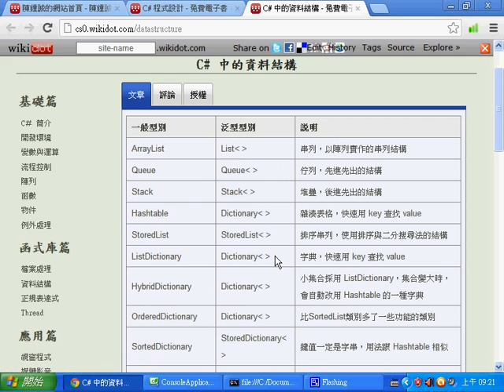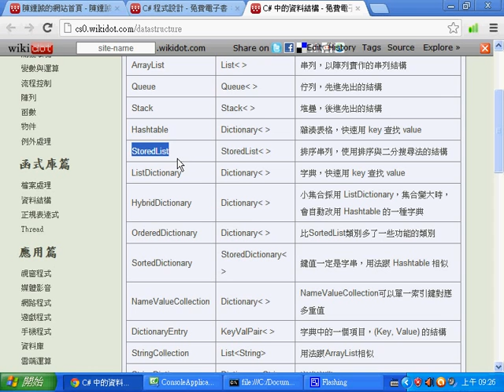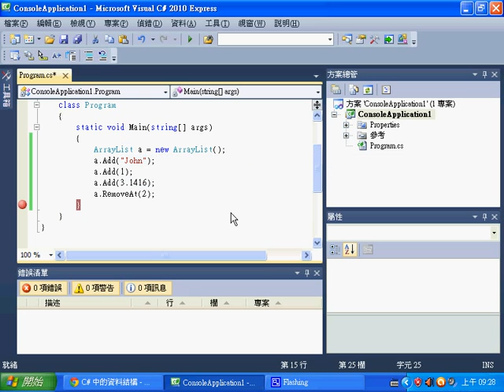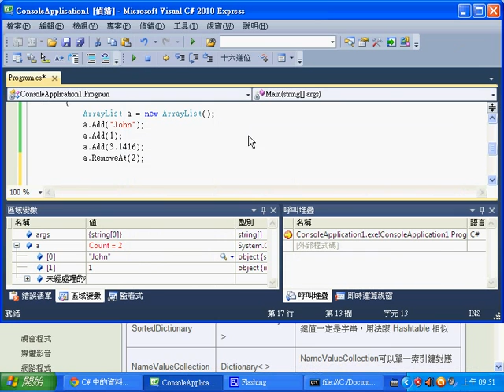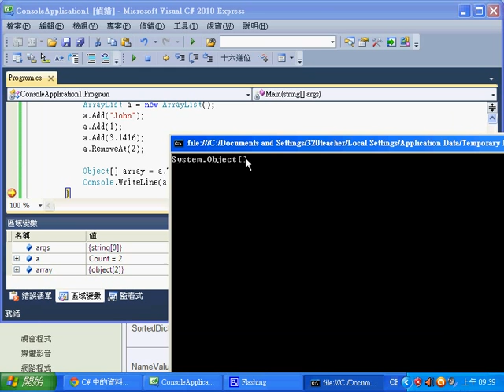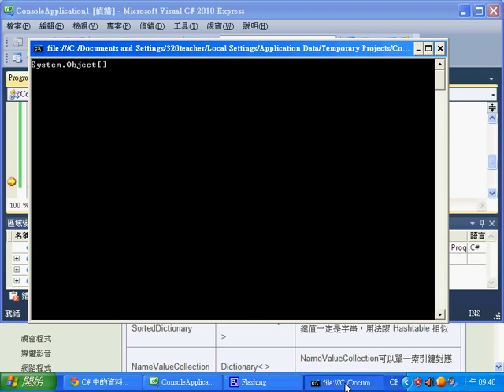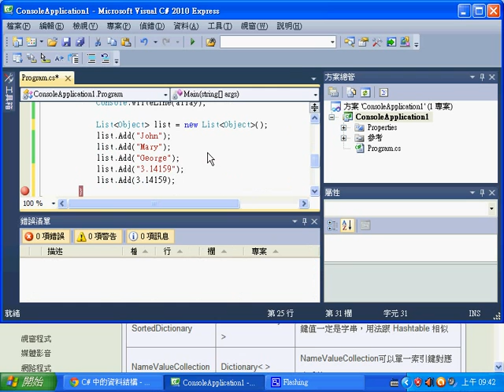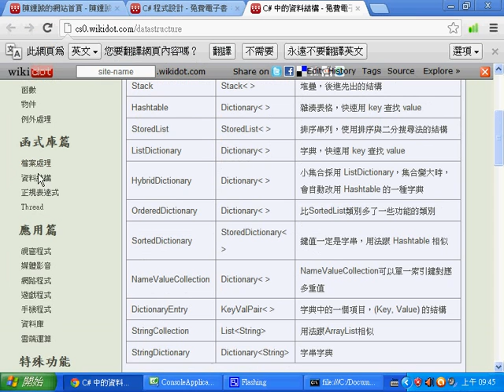視窗程式：Array 與 List 物件的使用 -- CSharpDataStructureArrayList.wmv